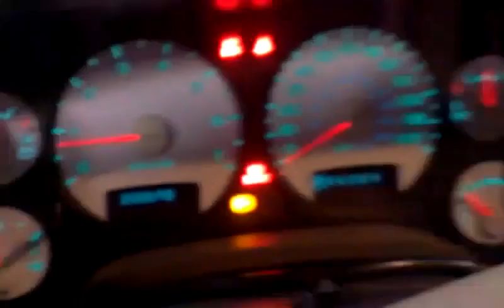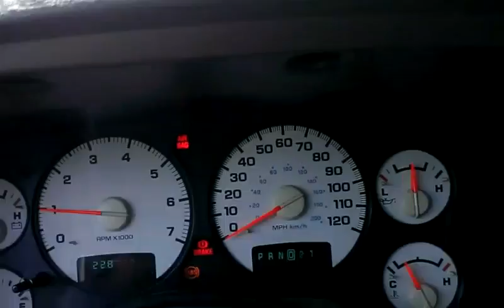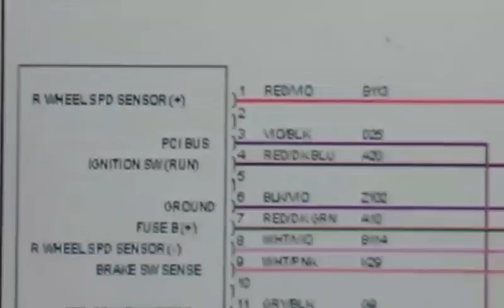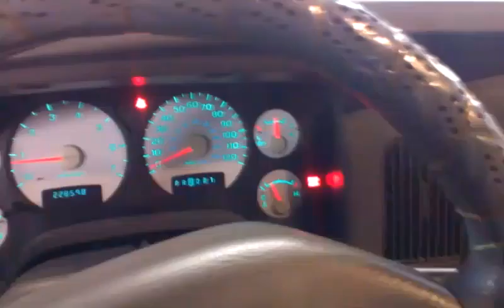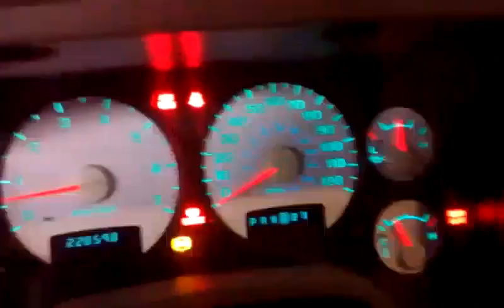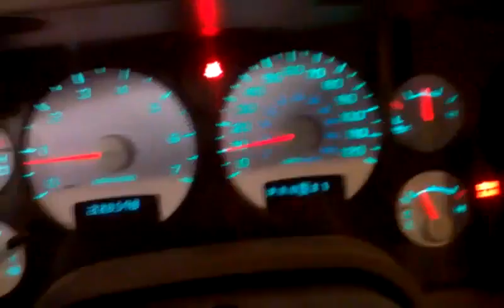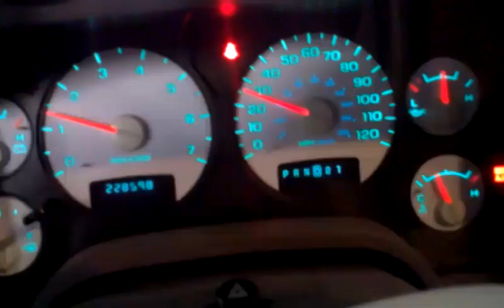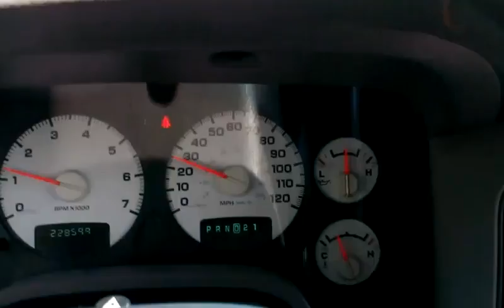P0500 2003 DODGE RAM 1500 5.9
no power on fuse #35 ( this fuse feeds power to ABS Module ) with ignition On caused by bad wire under fusebox